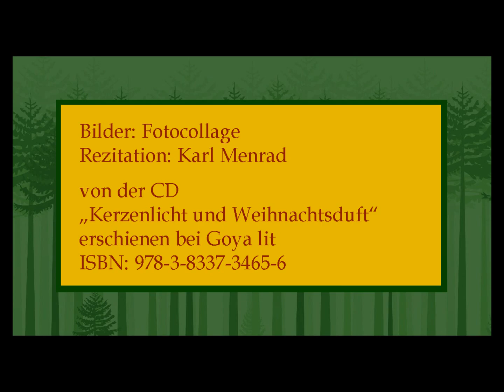Rainer Maria Rilke „Die hohen Tannen atmen“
Rezitation: Karl Menrad
von der CD
„Kerzenlicht und Weihnachtsduft“
erschienen bei Goya lit
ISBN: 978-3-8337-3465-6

Text:

Die hohen Tannen atmen heiser
im Winterschnee, und bauschiger
schmiegt sich sein Glanz um alle Reiser.
Die weißen Wege werden leiser,
die trauten Stuben lauschiger.

Da singt die Uhr, die Kinder zittern:
Im grünen Ofen kracht ein Scheit
und stürzt in lichten Lohgewittern, -
und draußen wächst im Flockenflittern
der weiße Tag zur Ewigkeit.

Bilder: Fotocollage